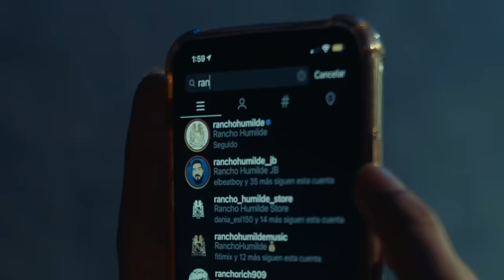Justin Morales - No Creian [Official Video]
Directed by Lalo The Giant